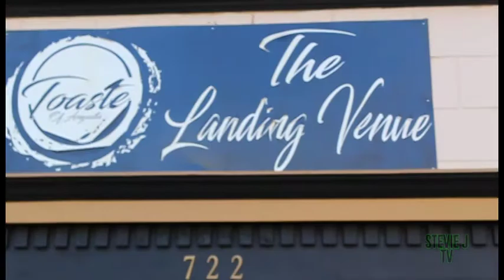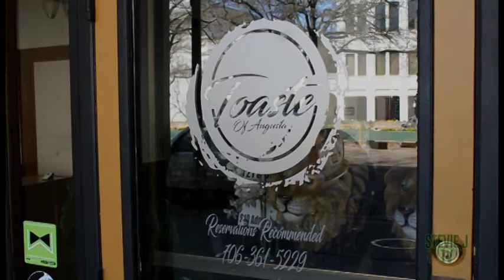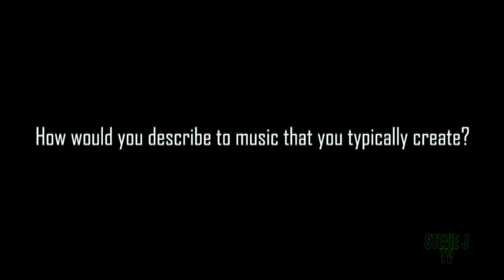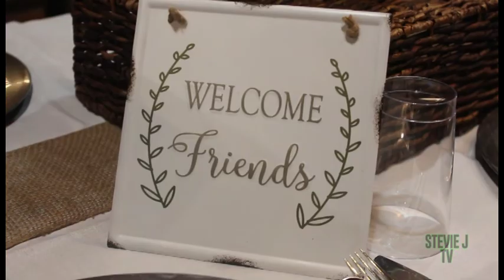backwood hemp Society THE SHOW